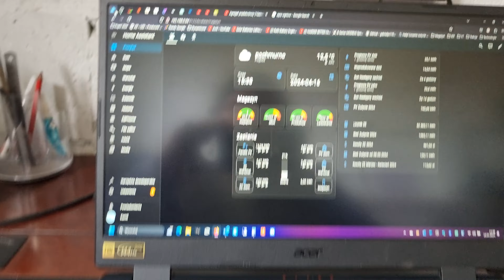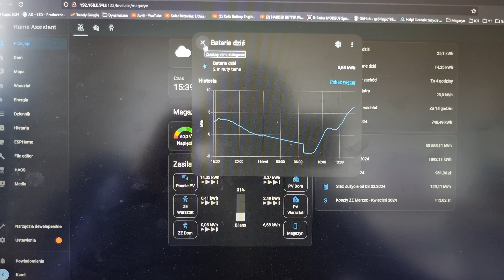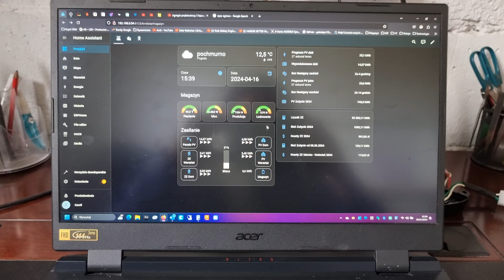Agregat prądotwórczy trójfazowy nie daje napięcia | Będę wymieniał całą prądnicę | Pali AVR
W filmie przedstawiam porównanie Stojanów i Wirników agregatu prądotwórczego Trójfazowego.
Stare 10kW vs Nowe 7.5kW.
Trochę też o fotowoltaice 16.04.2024.